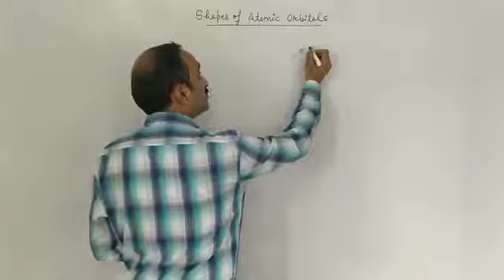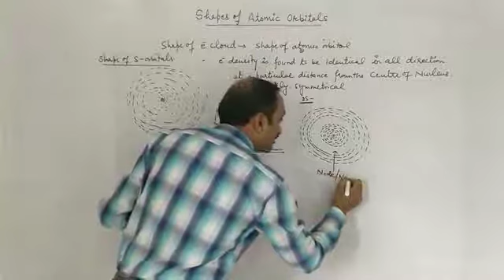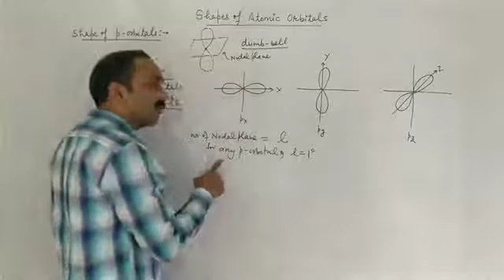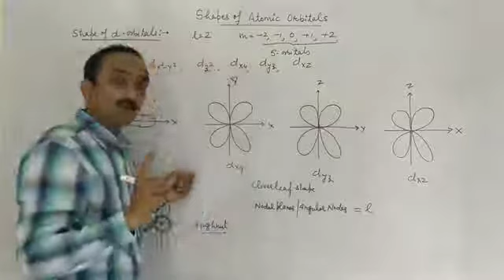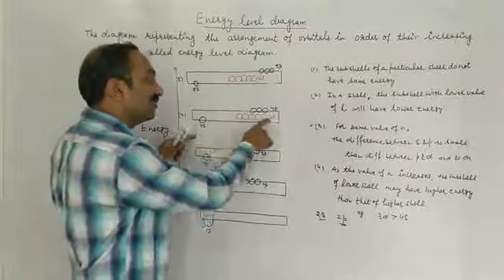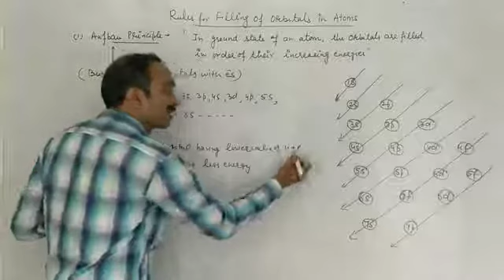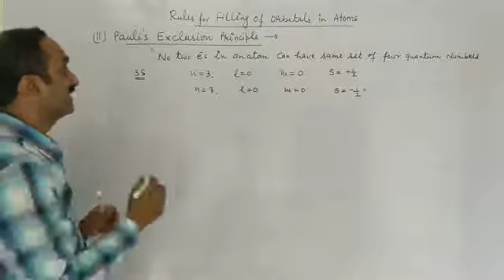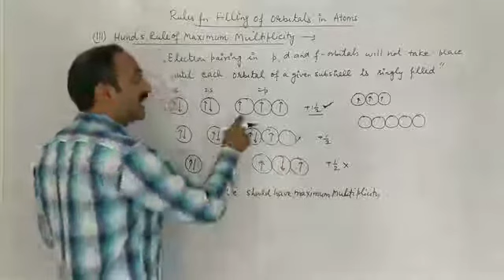Unit Structure of Atom L 11 Chemistry Class XI